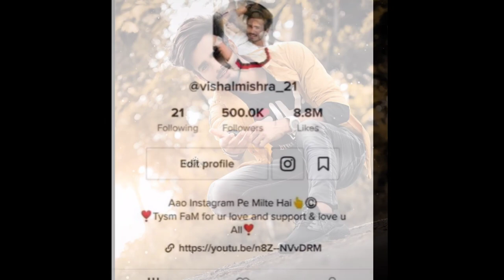Socail media influencer Vishal Mishra |Lifestory|Family|Biography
guys ye vedio socail media star Vishal Mishra ke uper bnaya gya h. vedio main inki Life se judi chhoti se badi sari information batayi gyi h.agr apko vedio pasand aye to like comment share or hmare channel ko Subscribe kr bell icon ko press jrur kren Tq.

Background Music
- - - - - - - - - - - - - - - - - - - - - - - - - - - - - - - -Track

1)Vishal Mishra Lifestory!
2)Vishal Mishra Lifestyle!
3)Vishal Mishra Biography!